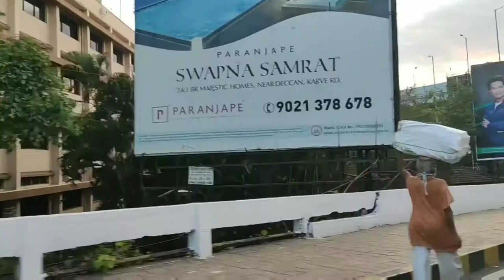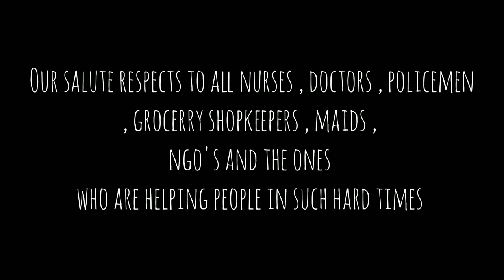PUNE IN LOCKDOWN -VLOG 2 | TRIBUTE TO COVID WARRIORS